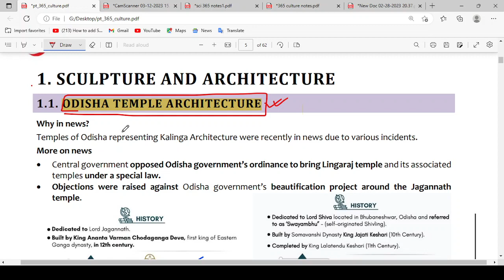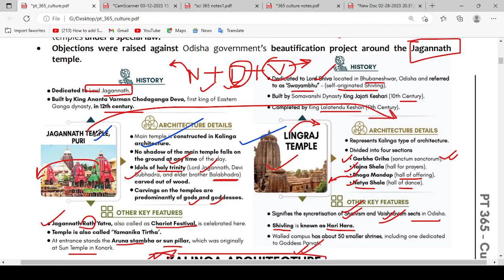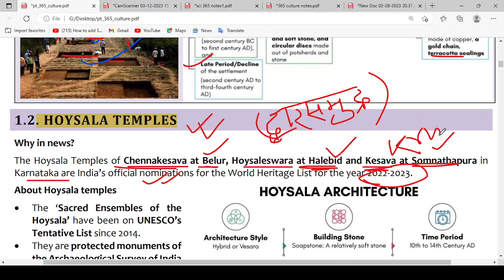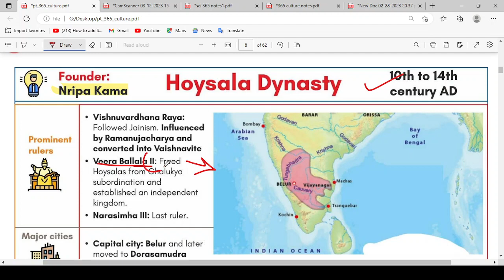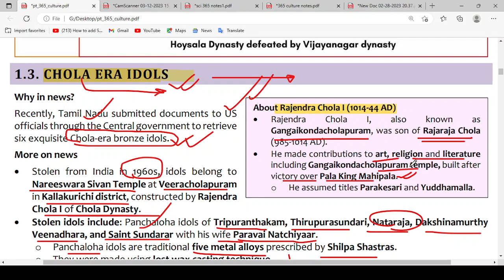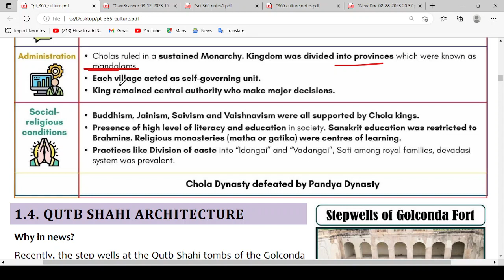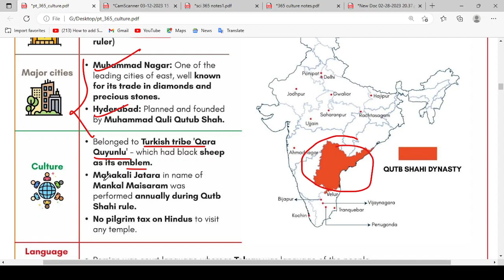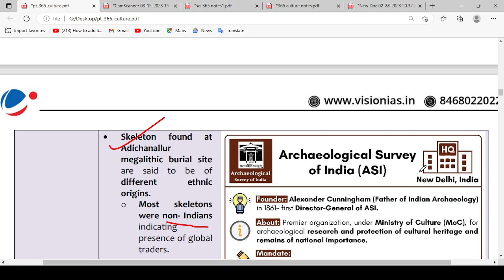Vision IAS PT 365 Culture 2023 | Part- 1 | Vision IAS PT 365 Art & Culture 2023 Current Affairs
This video is all about Vision IAS PT 365 Culture 2023 Notes Marathon Video | PT 365 Art & Culture 2023 Current Affairs.
Your Quaries-
PT 365 Science & Technology 2023

Vision IAS PT 365 For 2023- Environment
Vision IAS 2023 PT 365,vision ias 365,
vision ias pt 365 for 2023,vision 365,vision pt 365 for 2023,pt 365 vision ias 2023,vision ias pt 365 for 2023 release date,
pt 365 vision ias,pt 365,vision pt 365 benefits,
pt 365 kya hai,pt 365 for 2023,
pt 365 review 2023,pt 365 for prelims 2023,
pt 365 vs monthly magazine,
pt 365 current affairs 2023,pt 365 kab aayega